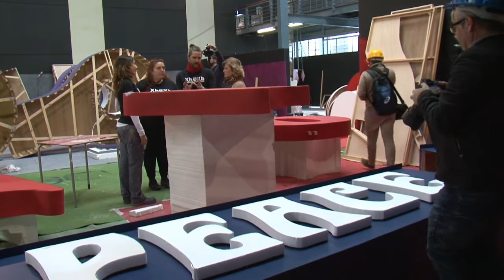Montaje del escenario del Carnaval 2017 de "La Eterna Primavera"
La concejala de Carnaval del Ayuntamiento de Las Palmas de Gran Canaria, Inmaculada Medina, visitó hoy al equipo que trabaja en el montaje del escenario del Carnaval. Los escenógrafos Rubén Cabrera, Ninoska Monzón y Ana María del Pino, integrantes de XhOXb, equipo encargado del diseño y ejecución del escenario dedicado a 'La eterna primavera', acompañaron a Medina en el recorrido.